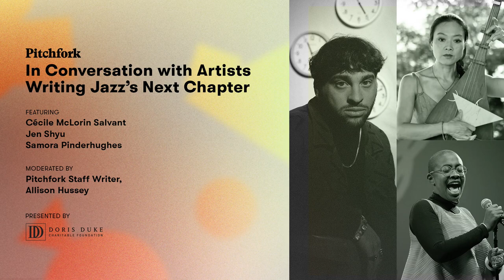In Conversation with Artists Writing Jazz's Next Chapter | Pitchfork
Pitchfork’s Allison Hussey speaks with three artists whose bold works are redefining jazz and expanding its appeal to younger and more diverse audiences. Samora Pinderhughes, Cécile Mclorin Salvant and Jen Shyu will discuss their inspirations, their exciting new projects and how jazz can be used as an instrument for social change.